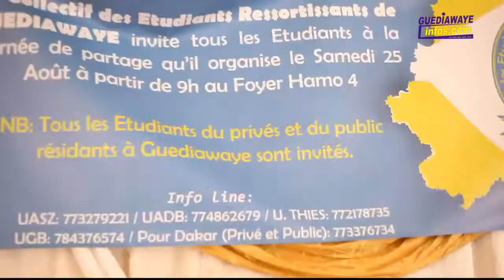Le Collectif des Étudiants Ressortissants de Guédiawaye parle de leur rencontre avec M.Aliou Sall